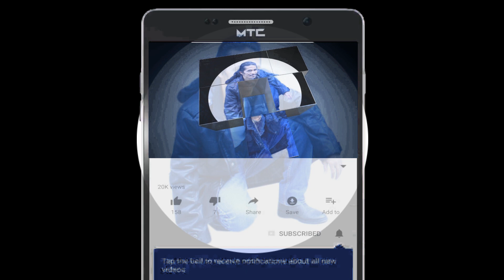Vaksin Booster Bareng Dengan @mulifachanel , @bagolcreator1015 @vivimulifa4332 dan Eki Voland, Kocak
Vaksin Booster Bareng dengan @mulifachanel  @bagolcreator1015 , @vivimulifa4332 dan Eki Voland